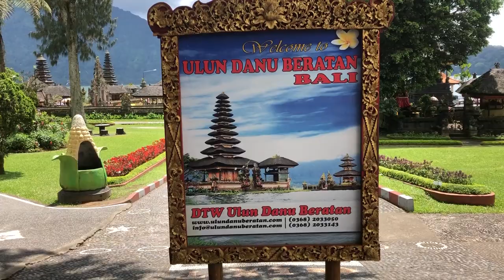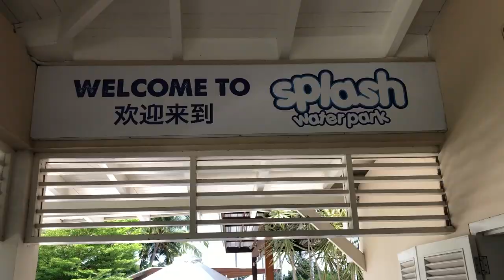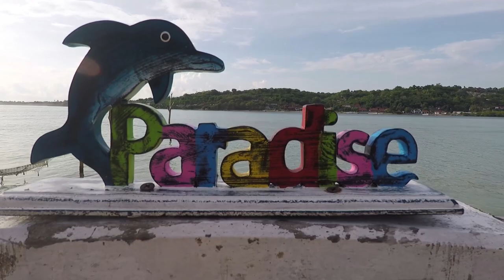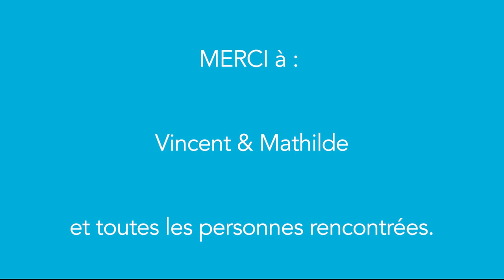#30 – BALI-6 : Canggu et Nusa Lembongan, anniversaire de Louis et piscines de rêve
⭐️ ATTENTION : si vous déroulez ce texte vous allez TOUT SAVOIR ⭐️

6e vidéo sur Bali, consacrée à notre séjour à Canggu où nous y avons fêté l’anniversaire de Louis, puis aux îles Nusa Lembongan, Nusa Ceningan et Nusa Penida !

Au programme :

• visite du temple Ulun Danu Beratan ;

• arrivée à notre home stay Fare Tii à Canggu ;

• découverte d’une autre facette de Bali, à Canggu : celle des touristes et des surfeurs ;

• l’anniversaire de Louis, dont une journée au parc aquatique Splash Water Park du groupe Finns pour fêter les 2 anniversaires des Loulous, et un repas dans un restaurant japonais que Louis avait remarqué ;

• une matinée de cours de surf à Canggu, avec un professeur dédié ;

• notre arrivée sur l’île Nusa Lembongan avec la visite de l’île Nusa Ceningan et de leurs nombreux resorts ou restaurants avec des piscines de rêve ;

• la visite de l’île Nusa Penida avec un guide pour y apprécier les lieux touristiques tels que Angel’s billabong, Broken beach, Kelingking beach et Cristal bay ;

• une matinée à la recherche de raies manta que l’on ne verra finalement pas, à notre grande déception !

⭐️ Nous sommes Christophe, Laurène et nos deux adorables loulous Louis & Diane. Nous avons décidé de TOUT ARRÊTER (travail et occupations) et de TOUT VENDRE (voiture, biens, appartement) pour consacrer une année à faire le TOUR DU MONDE EN FAMILLE, mode sac-à-dos. Pour ouvrir nos esprits, nous allons faire du wwoofing et parcourir cette belle planète à la rencontre d'autres cultures.

📹 Notre équipement :

► DRONE - DJI Mavic Air Combo
► GOPRO Hero 5 Black
► Accessoires GOPRO
► iPHONE 8 (64Go)
► iPHONE 6 (32Go)
► iPAD gris (128Go)
► HP Envy 13" i7
► MAC BookPro 13" i7 mi-2012
► DiskExterne WD 2TB
► OSPREY Ozone 36 à roulettes, noir
► OSPREY Sojourn 60 à roulettes, vert
► OSPREY Ozone 60+15 à roulettes, rouge